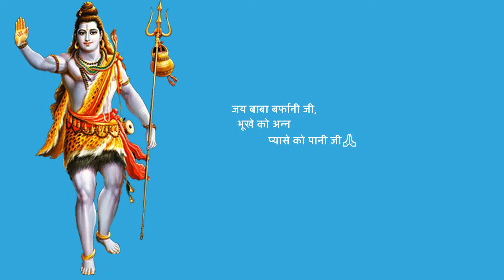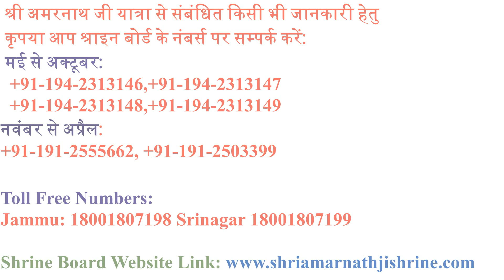Shri Amarnath Ji Yatra 2022 | बैंक रजिस्ट्रेशन -फीस दे दी है लेकिन नहीं मिला परमिट,क्या करें?